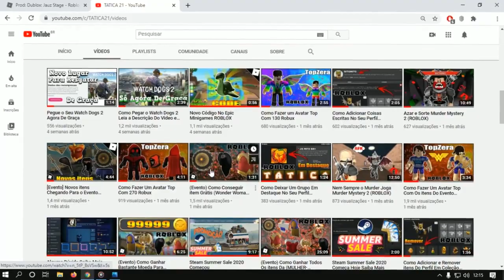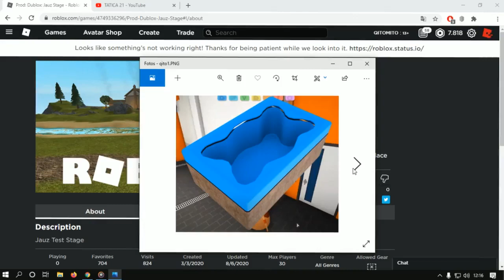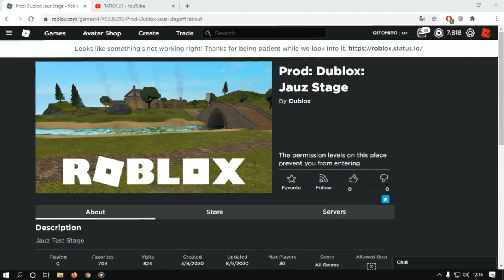[Evento] Detalhes Do Novo Possível Evento [Jauz Stage] Roblox